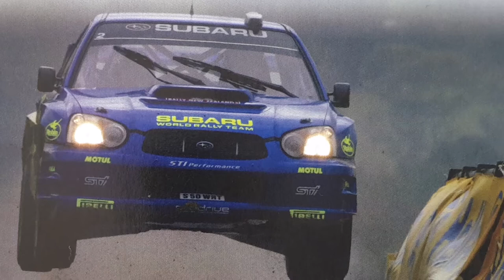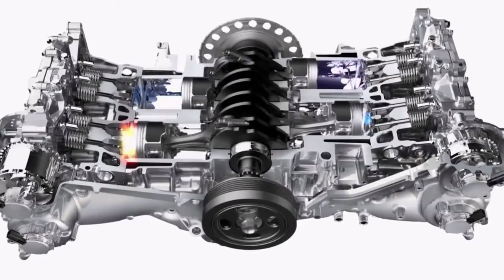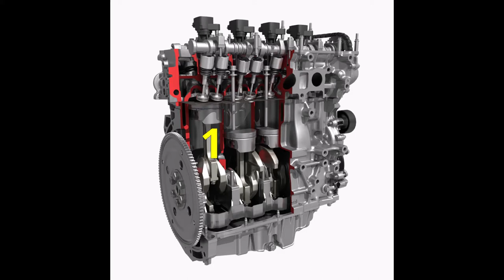1:43 scale subaru impreza WRC Car. Driver#pettersolberg & Philip Mills, 2003 newzealand Rally.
Hi Diecast Racer Fans, todays video will review the 1:43 scale model of the Subaru Impreza WRC World Rally Championship race car of Petter Solberg and Philip Mills of 2003.

I’ll State some Stats and Facts of the driver and the car during that year of racing and finish with a quick review of the model itself.